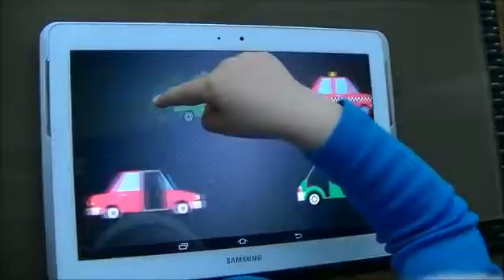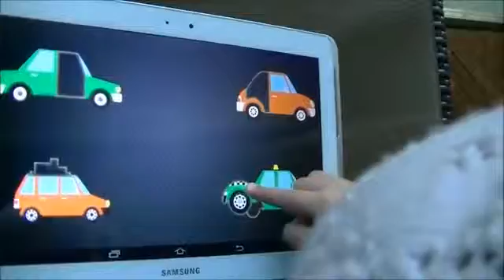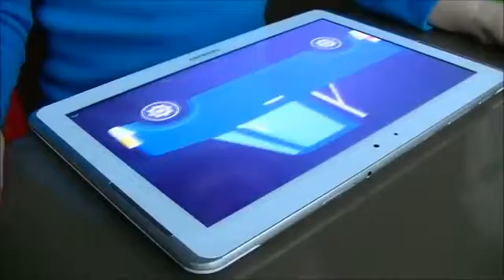Match the Car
Match the Car is a game for children under the age of 5

Welcome to our new game. This time we present you a car matching logical game. Your goal is to match missing car parts with their cars! As always - lots of sound and visual effects, lots of fun and AS ALWAYS this game is completely free of charge. It's worth downloading, kids love it.